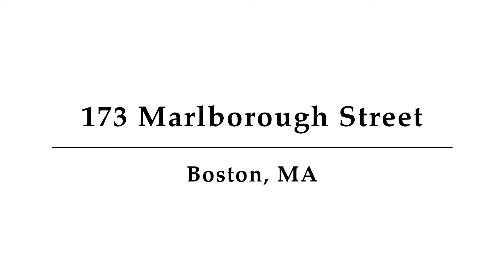173 Marlborough Street, Unit 32, Boston, MA - Presented by Rick Nau